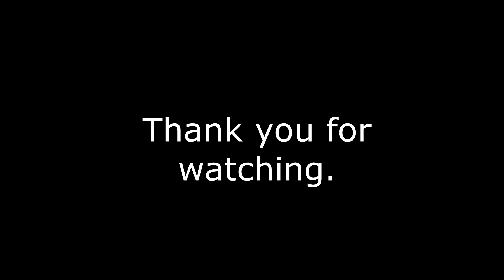Rise Against - Hero of war (Acoustic guitar cover) with lyrics (Capo 3)